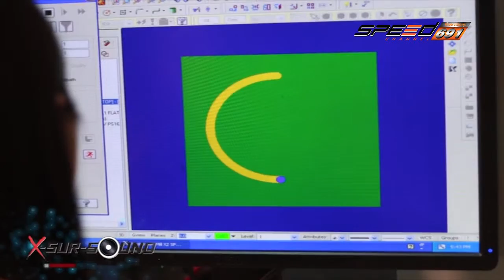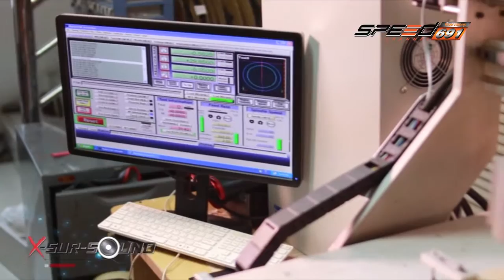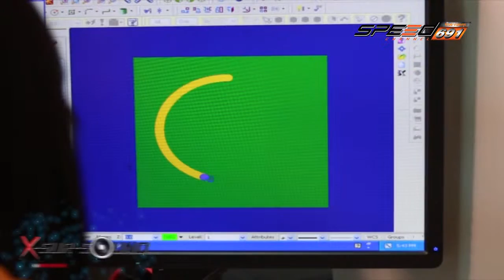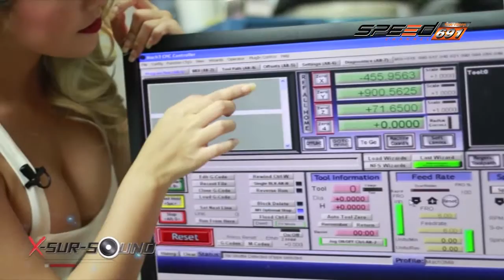X sursound 19 06 2016 (3/4)